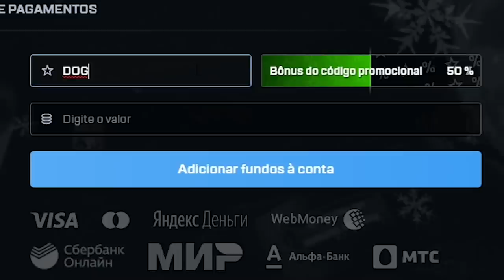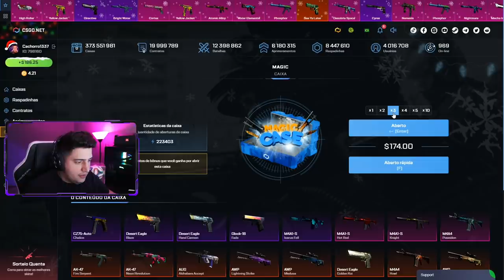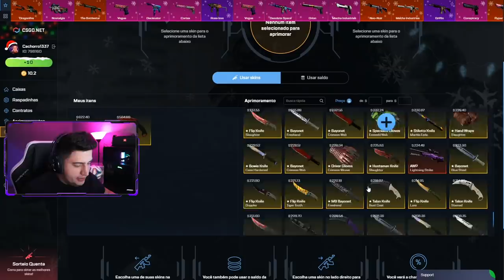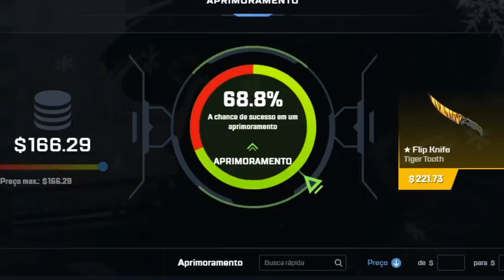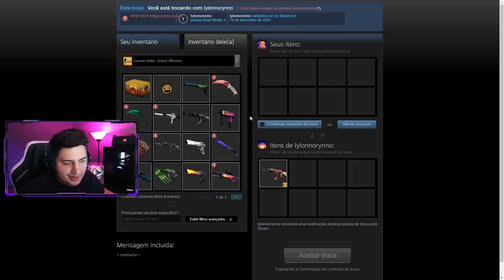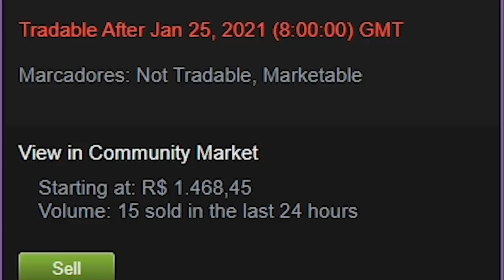Tem dia que tudo da certo...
Ganhei uma AK X-RAY no CS:GO e consegui duas flips no CS:GO! Deu profit?